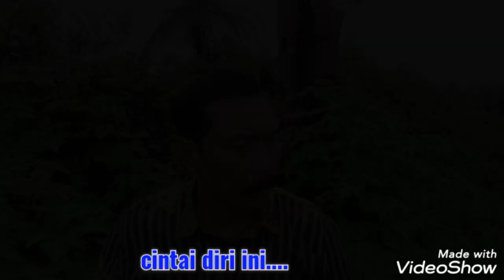TUJUH PURNAMA by Roberto Kabul Sukrianto (Original Song) Cipt. De Rahardi P Hermawan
TUJUH PURNAMA (,Clip Video Music)
Ciptaan De Rahardi P Hermawan
Aransemen De Rahardi P Hermawan
Vocal Roberto Kabul Sukrianto

Dilarang menjiplak-mengcopy atau mengaransemen ulang lagu TUJUH PURNAMA  baik nada irama melodi maupun syair/lyrics tanpa seijin D-R RKS Music Production. Terimakasih dan Selamat Mendengarkan